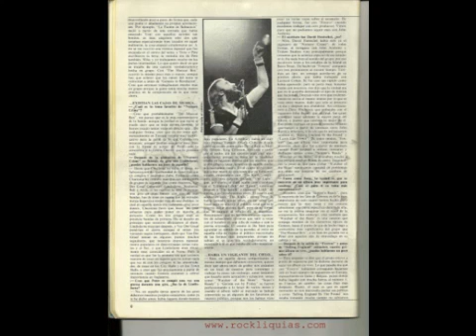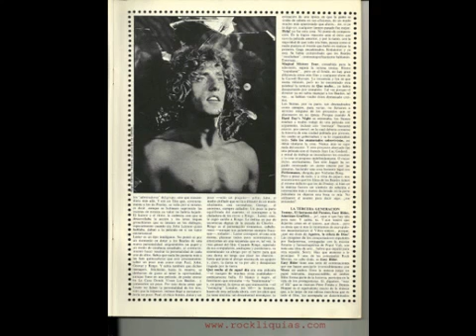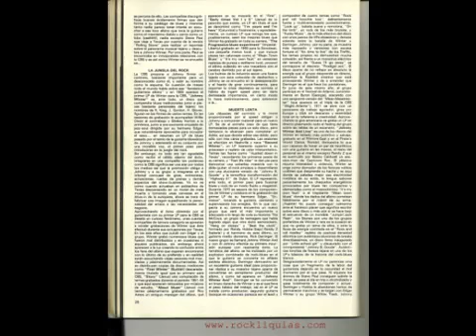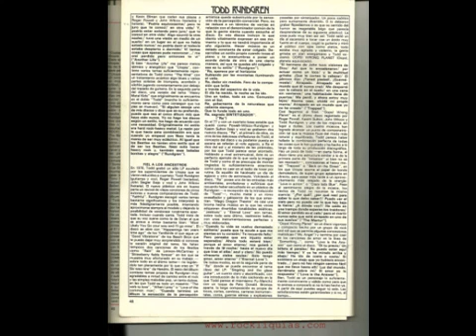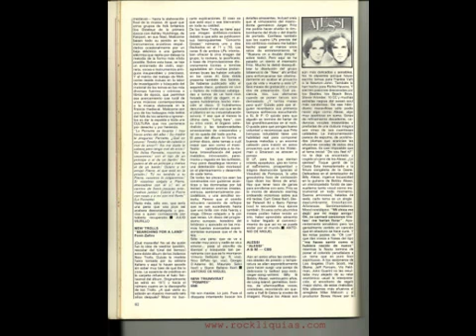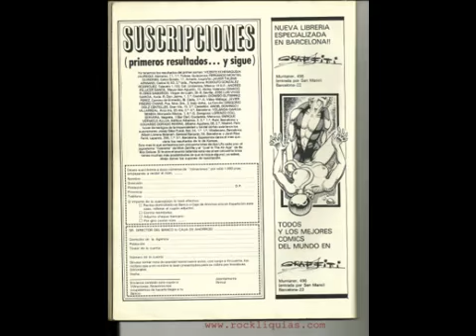Vibraciones nº 42 Marzo 1978